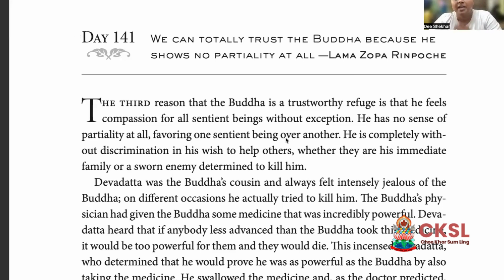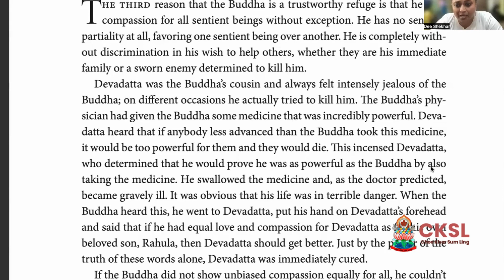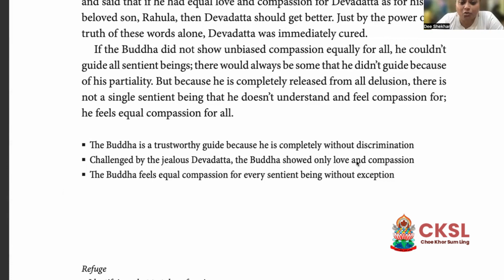Lamrim Year - Making Life Meaningful Day by Day - Read a Page a Day - Day 141